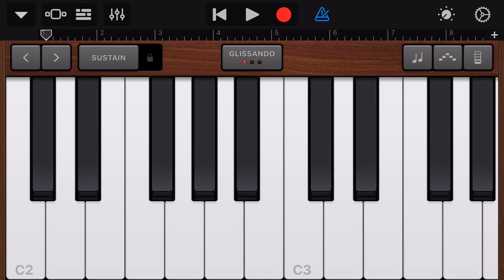GarageBand - Tsugaru Dance Dance Revolution